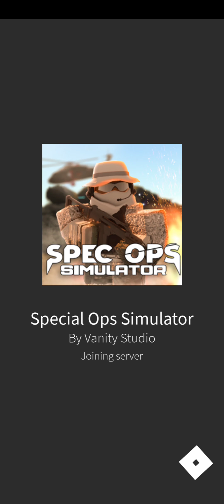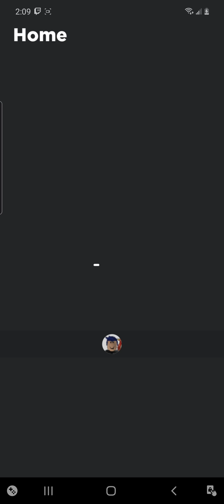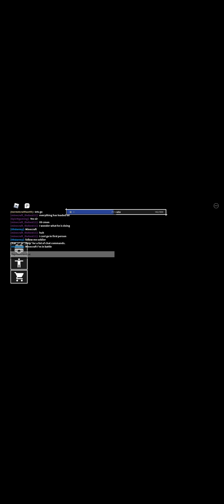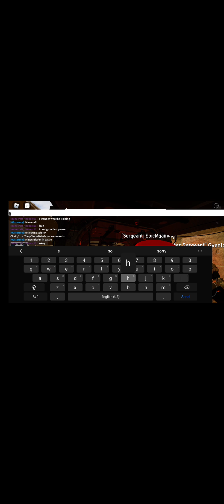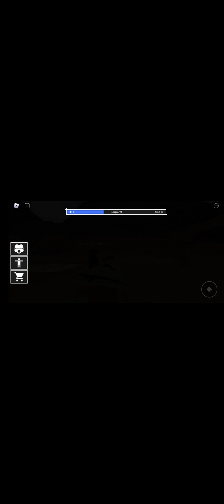roblox special ops